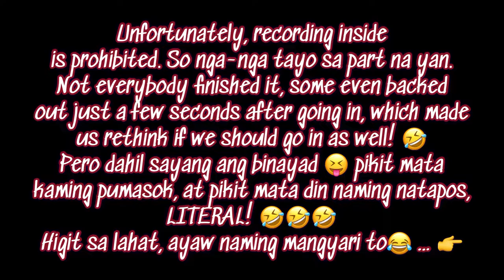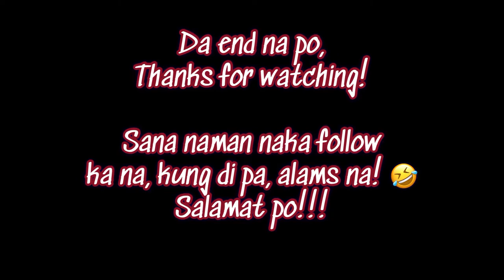Best Haunted House Show… yet - Las Vegas 2022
Fright Night with the Fam!
Best Haunted House Experience … yet! 😅
Freakling Bros Shows in Las Vegas, NV

Ctto to the owners of the music in this video.